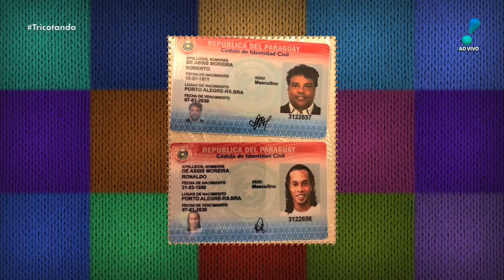Ronaldinho Gaúcho é detido no Paraguai com documentos falsos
O ex-jogador Ronaldinho Gaúcho foi detido na quarta-feira (4) depois de usar documentos falsos para entrar no Paraguai. Ele e o irmão e empresário Roberto Assis, que também estava com passaporte e identidade falsificados, se hospedaram em um hotel na cidade de San Lorenzo, onde aconteceu a batida policial. O jogador estava no país para participar de um evento beneficente em um cassino.